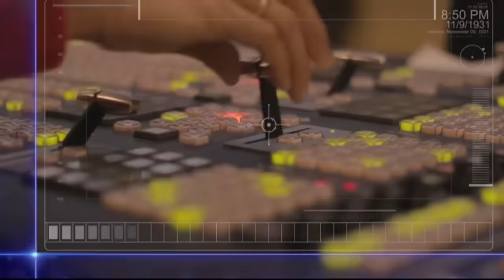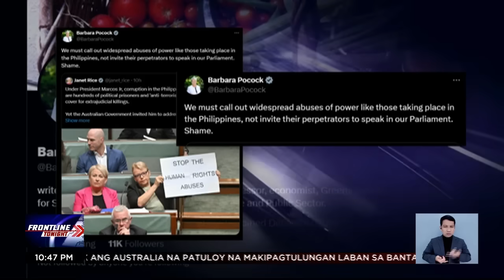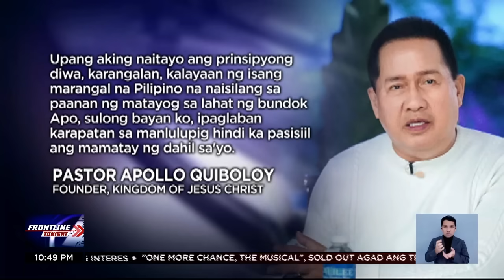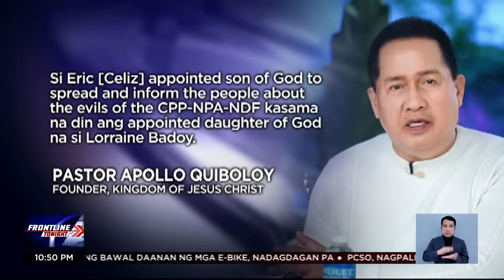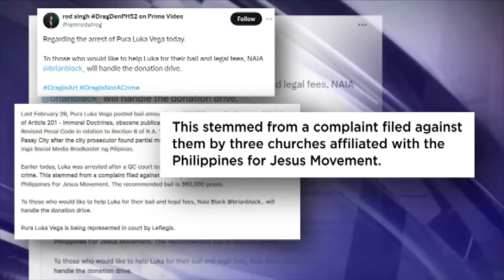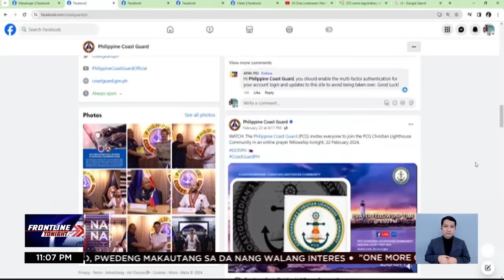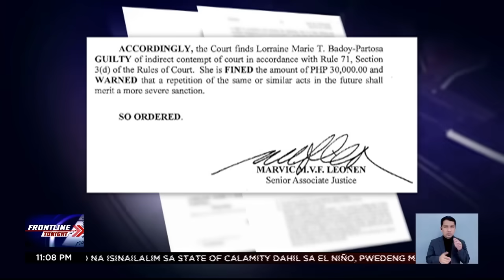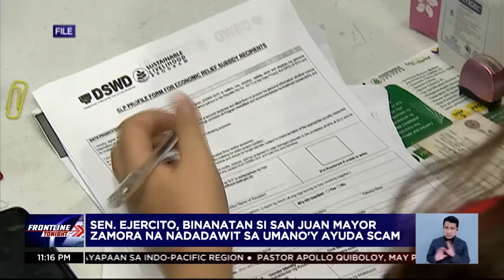Frontline Tonight Rewind | February 29, 2024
Narito na ang mahahalagang balita at impormasyon sa Frontline:

• PBBM, hinimok ang Australia na patuloy na makipagtulungan vs. aniya'y banta sa kapayapaan sa Indo-Pacific region
• Pastor ApolloQuiboloy, may papremyo sa makahuhula kung nasaan siya ngayon
• Mga e-bike, dapat na talagang iparehistro; mga nagmamaneho, dapat may lisensya
• PCSO, nagpaliwanag sa nangyaring aberya sa lotto draw na pinagdudahan ng netizens
• Daan-daang magsasaka sa isang bayan sa OrientalMindoro na isinailalim sa state of calamity dahil sa ElNiño, puwedeng makautang sa DA nang walang interes
• OneMoreChance the Musical, sold out agad ang tickets!

Mga Kapatid, samahan sina Ed Lingao at Maeanne Los Baños sa balitaan sa FrontlineTonight!